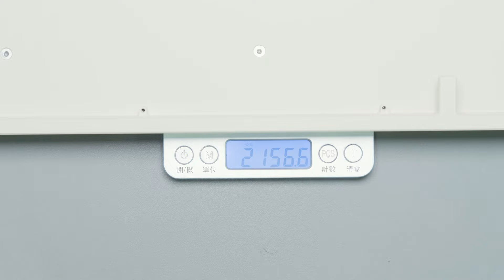穩如泰山 | Ghost75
Keyboard: Ghost75
Plate: FR4
Switch: W1 Diamond(factory lubed)
Stab: OWLab V3 with TX stem
Keycap: Geekark Selenites

0:00 open box & building / 開箱組裝
2:48 sound test 1 (no foam) / 打字音測試 1
3:53 sound test 2 (plate/case foam) / 打字音測試 2
5:07 sound test 3 (all foam) / 打字音測試 3